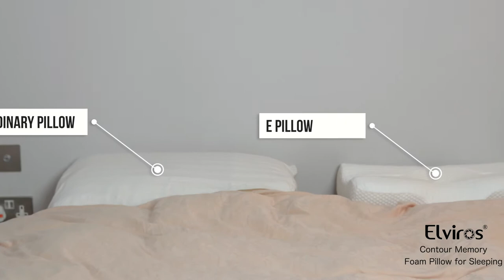Elviros Cervical Pillow, Memory Foam Bed Pillow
The pillowcase is made of 100% polyester. A breathable surface lets air circulate to keep the pillow cool while you sleep. It is removable with zippers and machine washable, so you can always keep it clean and smelling fresh. All material is chemical-free for better health.